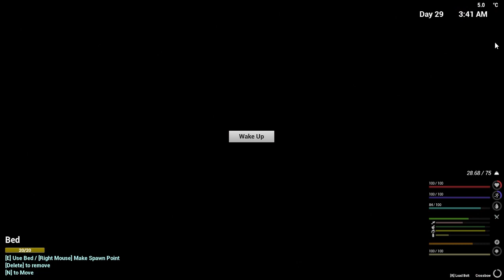Menerangi dan Melengkapi Desa Dengan Mesin Mesin Baru! - The Infected Indonesia #54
Halo guys kembali lagi di The Infected Indonesia, kali ini saya mau melanjutkan pembangunan desa kecil kita, saya mau tambah pagar pertahanannya sekaligus lampu penerangan juga, tersu saya mau melengkapi desanya dengan mesin mesin baru.